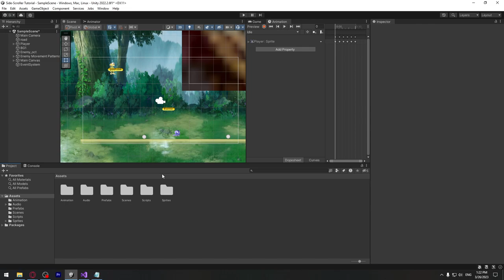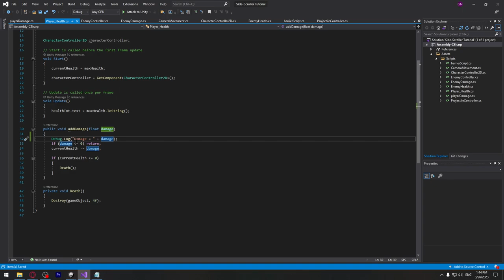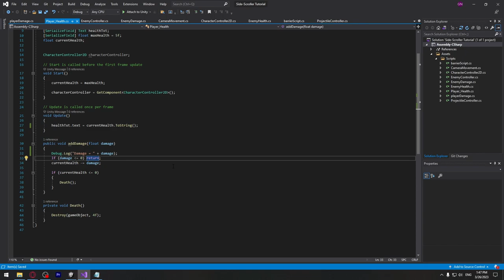Side-Scroller თამაშის აწყობა #16 - Player-ის სიცოცხლის დაკლება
00:00 - 05:18 - Player-ის სიცოცხლის სკრიპტი
05:18 - 12:39 - Player-ის დაზიანების სკრიპტი